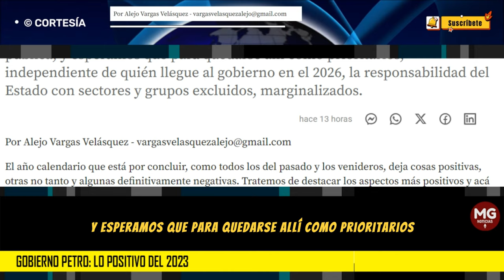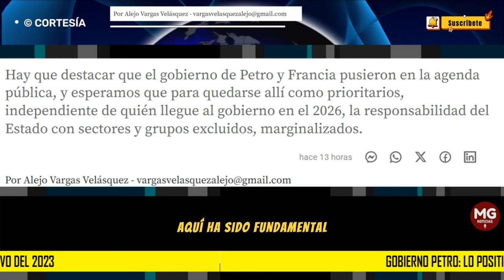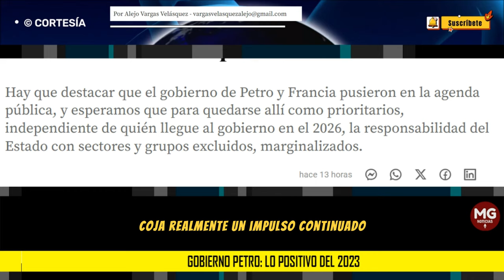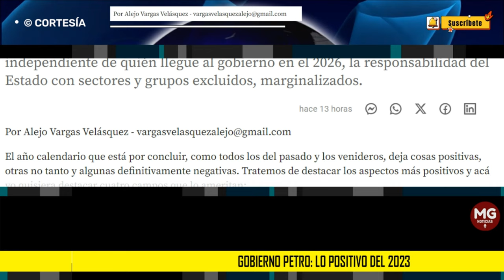GOBIERNO PETRO: LO POSITIVO DEL 2023 🟡 Por Alejo Vargas Velásquez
Hay que destacar que el gobierno de Petro y Francia pusieron en la agenda pública, y esperamos que para quedarse allí como prioritarios, independiente de quién llegue al gobierno en el 2026, la responsabilidad del Estado con sectores y grupos excluidos, marginalizados.
columna ALEJO VARGAS VELÁSQUEZ